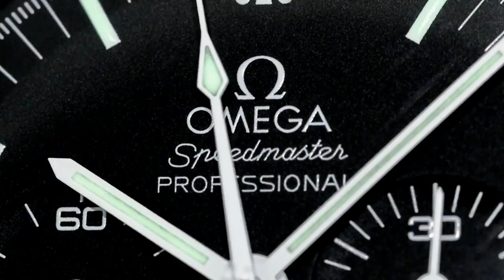PAID WATCH REVIEWS - The story of a Collection started with Seiko and Tag - 22QA40